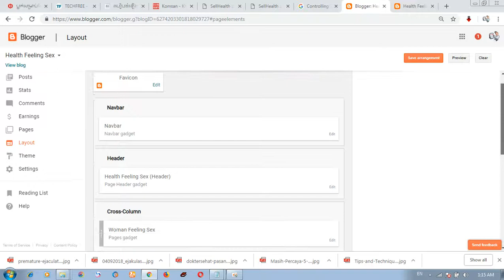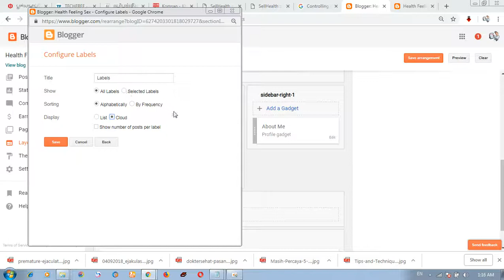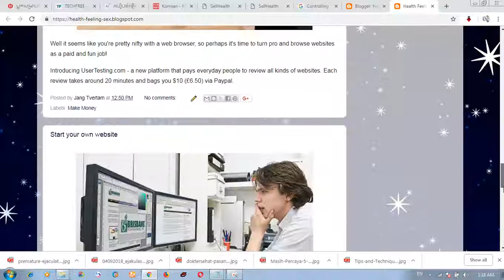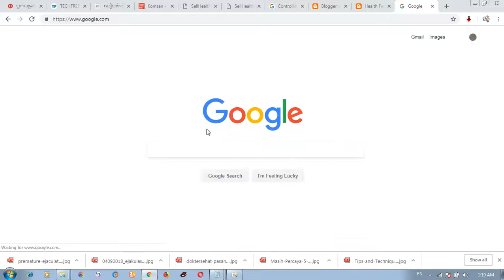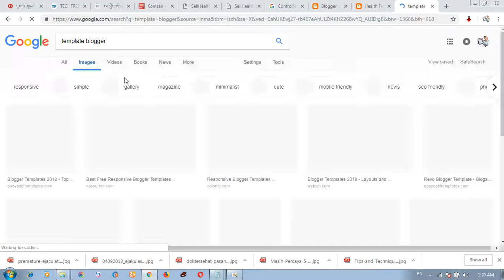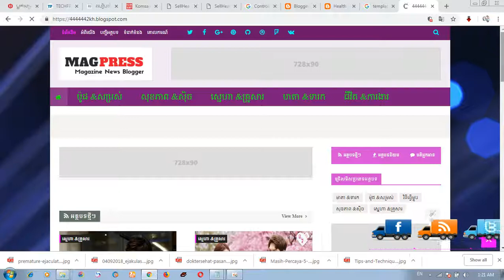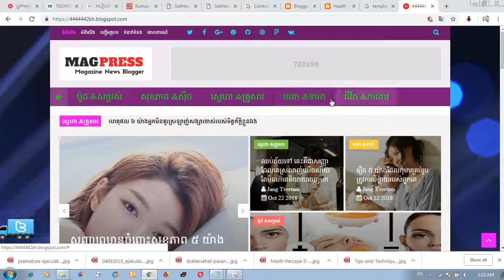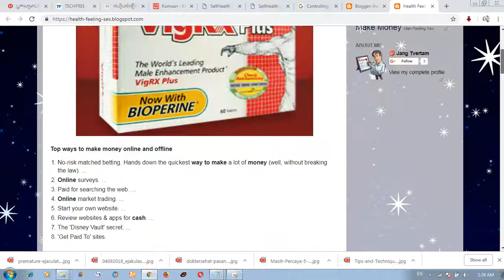10 របៀបអែដវិចិត្រ និង អត្ថបទផុសពេញនិយម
10 របៀបអែដវិចិត្រ និង អត្ថបទផុសពេញនិយម

នៅក្នុងវីដេអូនេះ ចង់បង្ហាញពីរបៀបអែដវិចិត្រ និង អត្ថបទផុសពេញនិយម Blogspot ដែលលោកអ្នកអាចធ្វើបានបង្កើតដោយខ្លួនឯង គ្រាន់តែធ្វើតាមវីដេអូនេះ។​
ស្រាវជ្រាវបន្ថែមនៅៈ  Google, YouTube, Website,

រៀនបង្កើតវេបសាយដោយខ្លួនឯង,
រៀនបង្កើតប្លក់,
បង្កើតងាយៗ មិនពិបាក,
រៀនបង្កើតវេបសាយ,

អ្នកអាចចូលមើលប្លក់របស់ខ្ញុំបាន៖